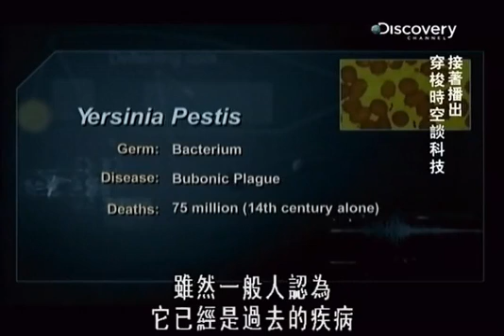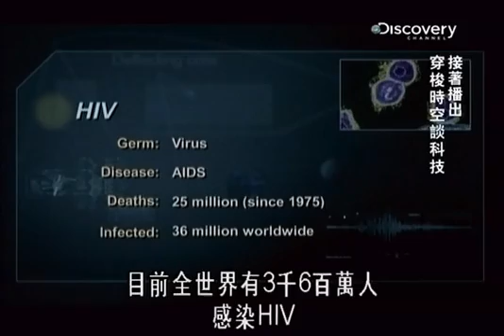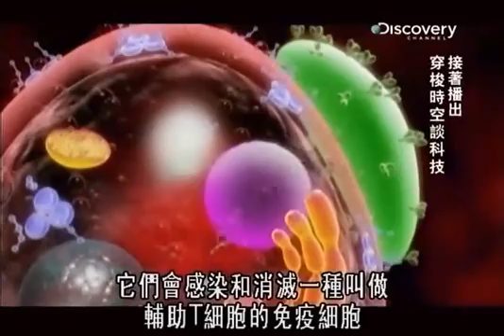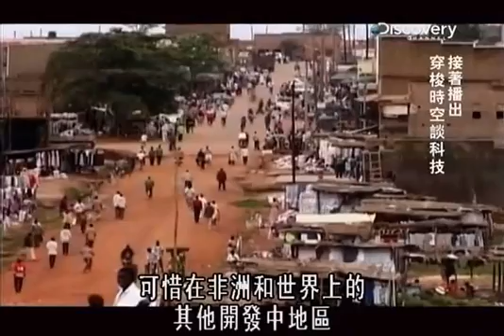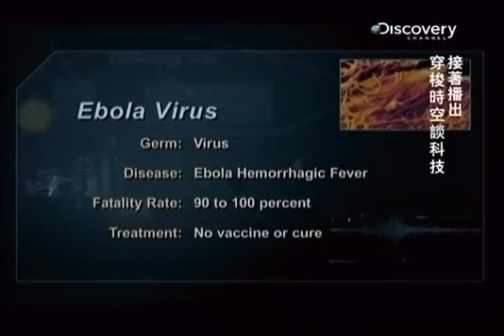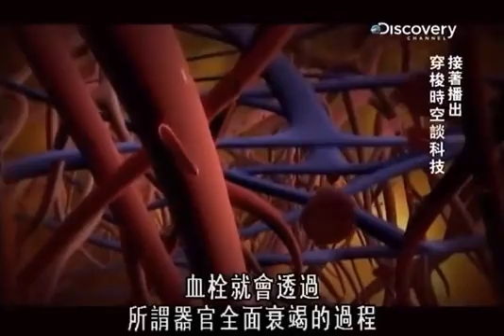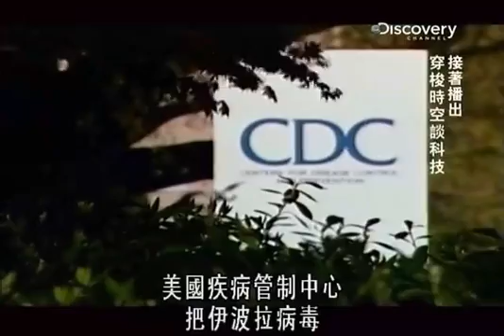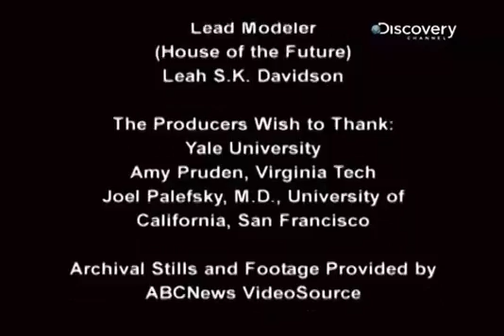Discovery科技长征：E致命病菌